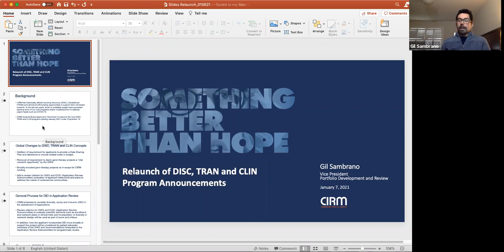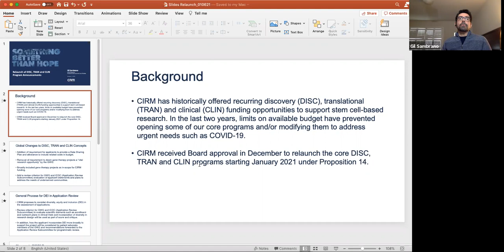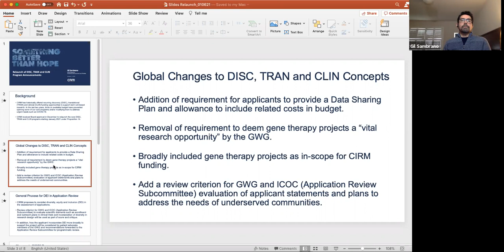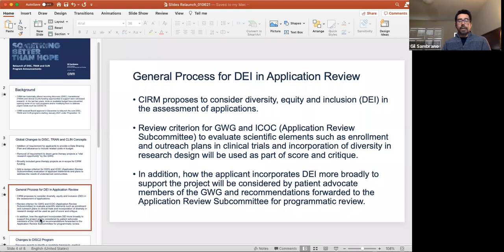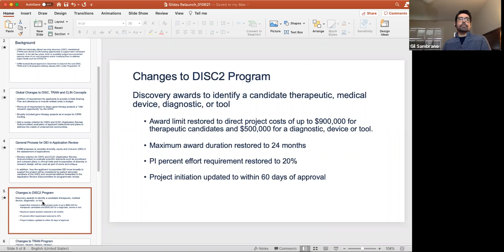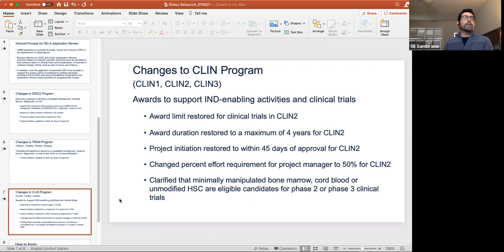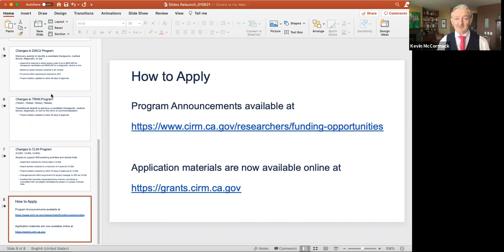CIRM Review webinar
Dr. Gil Sambrano, CIRM's Vice President of Portfolio Development and Review, explains the new elements involved in applying to CIRM for funding.